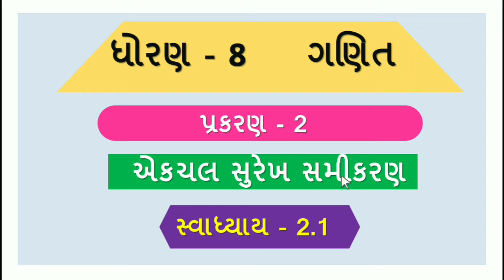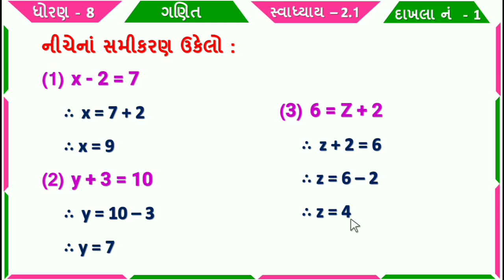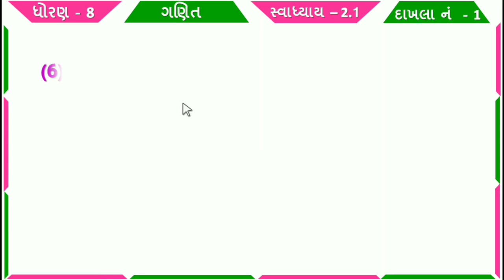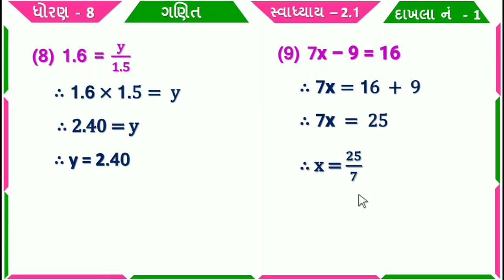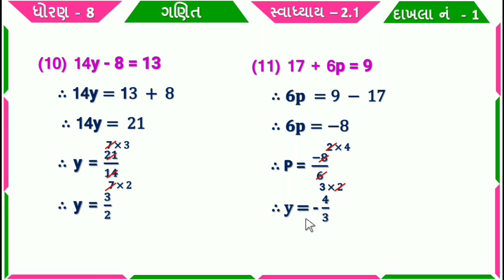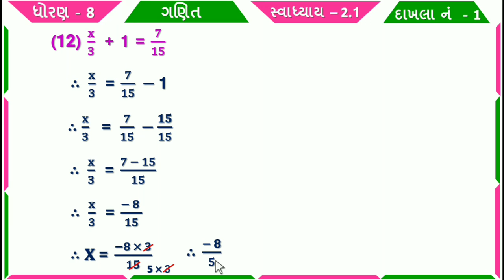dhoran 8 ganit ch 2 swadhyay 2.1 | std 8 maths ch 2 swadhyay 2.1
ધોરણ 8 ગણિત પ્રકરણ 2 એકચલ સુરેખ સમીકરણ સ્વાધ્યાય 2.1 , std 8 maths ch 2 ekchal surekh samikaran swadhyay 2.1 , dhoran 8 ganit prakaran 2 ekchal surekh samikaran swadhyay 2.1 standard 8 maths chapter 2 maths swadhyay 2.1

#2.1#std8maths2.1#dhoran8ganit2.1#ધોરણ8ગણિત2.1#std8mathsch2ekchalsurekhsamikaran#dhoran8ganitprakaran2ekchalsurekhsamikaran#std8mathsch2swadhyay2.1#dhoran8ganitprakaran2ekchalsurekhsamikaranswadhyay2.1#ekchalsurekhsamikaran#std8#maths#ch2#ch2ekchalsurekhsamikaran#swadhyay2.1#prakaran2#chapter2#chapter2ekchalsurekhsamikaran#prakaran2ekchalsurekhsamikaran#ધોરણ8#ગણિત#પ્રકરણ2#સ્વાધ્યાય2.1#એકચલસુરેખસમીકરણ#ધોરણ8ગણિત